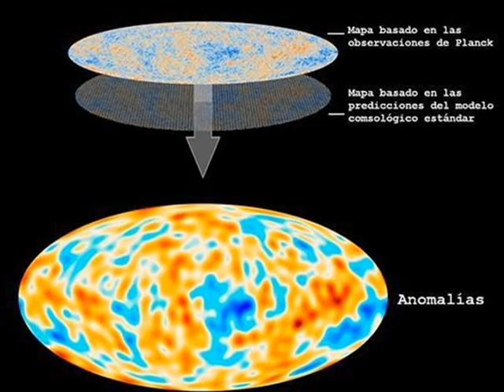Photo of Big Bang more detailed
The map, produced by the Planck probe, shows the universe when he was only 380,000 years old, grow older and discover anomalies that can not yet be explained.

Planck Space Telescope European Space Agency (ESA) has enabled scientists to produce the most detailed map to date of the cosmic microwave background, the radiation from the Big Bang, the great explosion that resulted in the Universe. The new more accurate picture some features never seen that challenge the foundations of current cosmological models. Furthermore, the composition-adjusted more dark matter and ordinary-and sets the age of the universe at 13,820 million years, about 100 million years older than previously estimated.